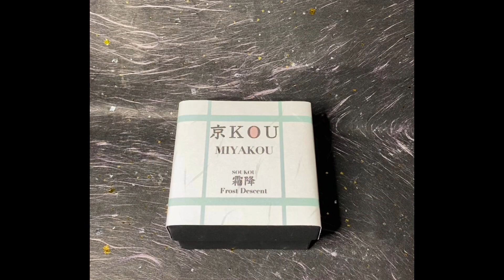「霜降-SOUKOU」お香職人が本気で制作したアクセサリー京KOU〜MIYAKOU〜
This is the official channel of Shirubenomichi.
[SDGs from KYOTO]
We produce incense sticking to natural materials, mainly "EXPIRED GREEN TEA ."
This initiative is attracting attention as a new perspective for "Reducing FOOD LOSS."
[京KOU~MIYAKOU~]
We have created accessories by kneading Incense that cannot be sold as a product,instead of Throwing it away.

1: making video
2: relax video
3: video of our products(Incense & MIYAKOU)

[Purchase of products, etc.]
We also accept made-to-order products.

[Inquiry]
If you have any requests for custom orders, interviews, work, etc.

はんなり京塾・HAMIYAチャンネルへようこそ
京は「みやこ」と読みます。
はんなりみやこで、はみや（HAMIYA）チャンネルで覚えてください！

一般社団法人しるべの路（みち）の公式チャンネルでもあり
勝手に京都応援プロジェクトチャンネルを自称しています！

【本チャンネルについて】
当チャンネルでは
・京都情報（主に京都検定情報）
をメインアップします。
そのほかに
・お香に関する動画
・お香を使用した究極のエコアクセサリー「京KOU~MIYAKOU~」に関する動画
・しるべの路の体験に関わる動画
もアップします。

①京都検定を勉強されている方
②京都検定に興味ある方
③ちょっとディープな京都を知りたい方

実はHAMIYAチャンネルのマコトも京都検定に挑戦しておりまして
皆さんと一緒に勉強できたらなと思っています。

【その他動画として】
しるべの路では
社内ブランド「一人一香」がありまして
自社生産しているお香の短い部分などを活用し
お香職人（私）がアクセサリーを制作販売しています。

【地球環境に優しいお香の特徴】
そのお香やお香関連商品の特徴として
・賞味期限の切れたお茶を活用
・廃棄される予定の着物を活用
・商品にならなかったお香を活用
など、地球環境にやさしいものづくりをしています。

【商品の購入等】
①京KOU~MIYAKOU~特設サイト

②しるべの路での体験（香づくり・石けんづくり）内販売会

③京都市内の販売スペースでの販売

④商品についてのご相談
しるべの路公式ライン

お気軽にメールやSNSのメッセージをお願いします。

〜動画内のBGMについて〜
こちらを利用しています。